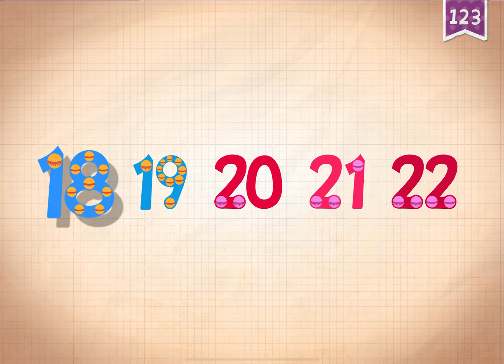Learn numbers 21 22 for Kids Endless 123 Kids Mobile Game